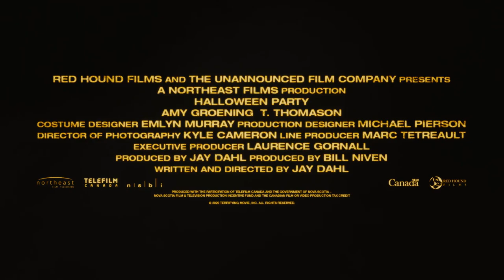HALLOWEEN PARTY Official Trailer (2020) Horror Movie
First trailer for Halloween Party.